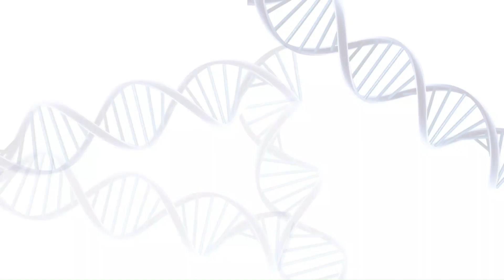EPISODE 23 . Merigold Yellow Flower - 1000X zoom view - microscopic channel - micro magic.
merigold yellow flower

250x zoom view
1000x zoom view

THIS IS MICROSCOPIC VIEW CHANNEL WITH DETAIL MOCRO VIEWS WITH RENDOM PRODCTS.

THANK U